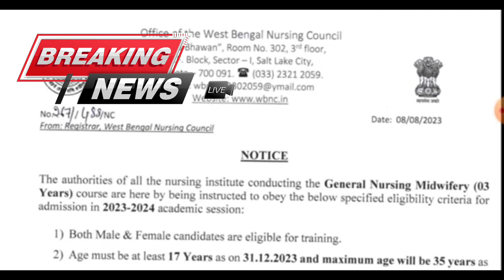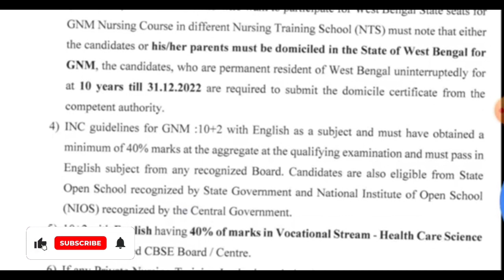anm gnm result 2023 | nm gnm counselling process 2023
anm gnm result 2023  gnm marks vs rank